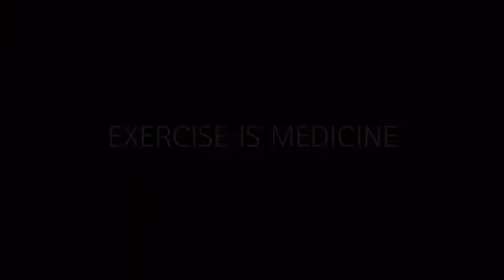Exercise to prevent diabetes နီနီခင်ဇော် - ဆီးချို သွေးချို ကာကွယ်ရန် လေ့ကျင့်ခန်း